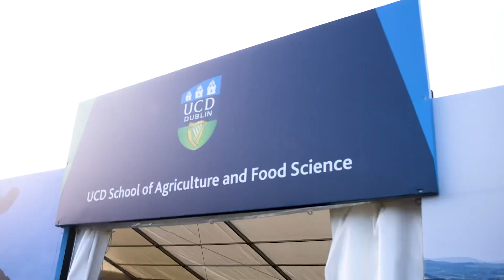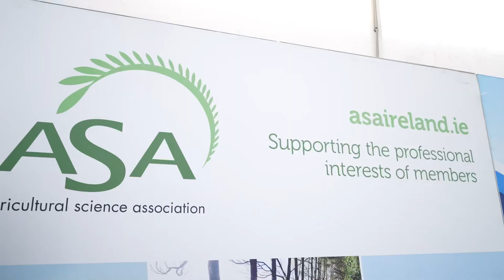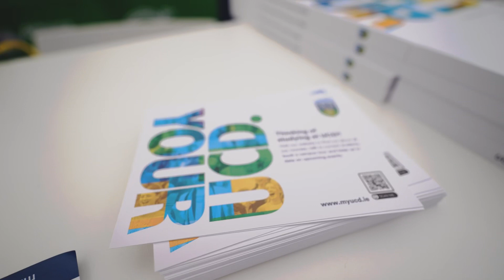UCD Ploughing 2023 - Day 2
Another fantastic and busy day at the Ploughing2023. We had talks on Education and Upskilling in Agrifood with @AgriAware, Forestry, and Farm Succession and Inheritance as well as lots more!

Watch the video for a recap of the day!!! Last day tomorrow 😭 Stop by and say hello / goodbye!

Block 3, Row 19, Stand 318